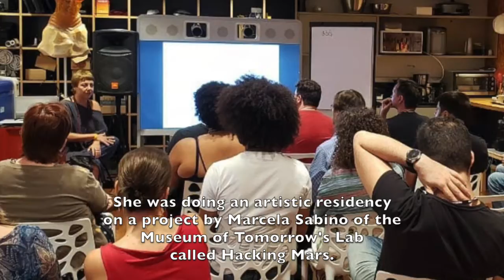SACI-E/INPE - First Art Resident Karina Karim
english below) SACI-E/INPE é uma Plataforma de Cultura Espacial e Residências Artísticas promovida pela CGETE (Coordenação Geral de Engenharia e Tecnologia Espacial) do Instituto Nacional de Pesquisas Espaciais. Sua fase de implementação está sendo feita desde julho/agosto de 2019, sendo a Karina Karim a primeira artista residente. Esse vídeo apresenta a entrevista de Fabiane M. Borges com Karina Karim para que ela fale um pouco do seu perfil e seu projeto de arte/ciência a ser desenvolvido no INPE.
Para acompanhar, dá um like nesse canal e acesse nosso blog ou facebook

SACI-E / INPE is a Space Culture and Art Residency Platform promoted by CGETE (General Coordination of Engineering and Space Technology) of the National Institute for Space Research. Its implementation phase is being done since July / August 2019, being Karina Karim the first art resident.This video presents a interview by Fabiane M. Borges with Karina Karim to show little of her profile and her art/science project to be developed at INPE.